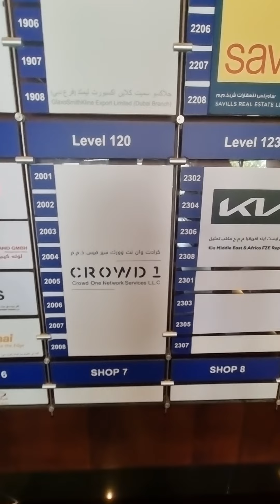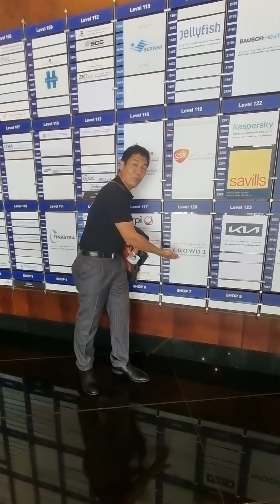A TRIP GOING TO CROWD1 DUBAI OFFICE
CROWD1 DUBAI OFFICE